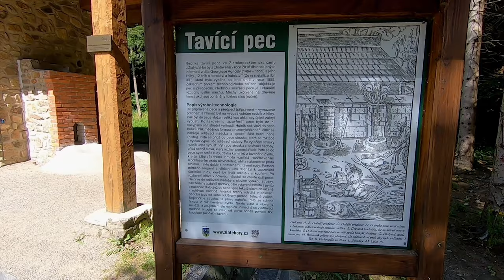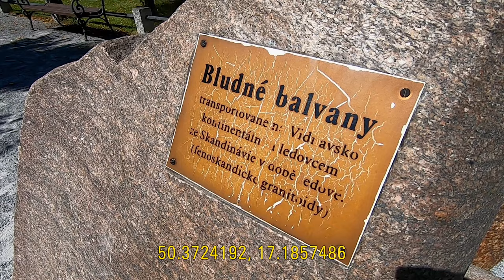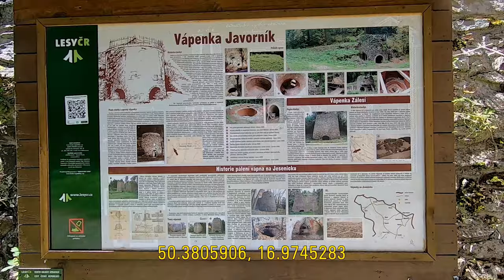Zlaté Hory a zpět přes Kladské sedlo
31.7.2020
Poslední den měsíce, pátek a super letní počasí. Hlásí teplo, vydáme se tedy do hor a to přímo pod Jeseníky. V plánu byla kaplička v obci Vidly, nikdy jsme tam nebyli a tak nás silnice sem přímo nadchla. Ne tak navigace, prostě jsem kapli minul a to byl teprve začátek. Druhým bodem byl zlatokopecký skanzen Zlatorudné mlýny. Vstupné jsme vynechali a šli sami jen na obhlídku mlýnů. Sjeli jsme pod Jeseníky a vydali se k našemu hlavnímu cíli, Venušinným miskám. Jenže do Černé vody byla uzavírka a museli jsme na Vidnavu, tak se nám navigace zbláznila úplně, protože ve Vidnavě byl také jeden z bodů, a to Bludné balvany na náměstí. Chvíli jsme jezdili po okolí a narazili na Bludné balvany ve Velké Kraši, odkud by se dalo jet na Venušinny misky, ale potom 2,5 km pěšky. Na to nebyl časový prostor. Pokračovali jsme tedy dále a to do obce Zálesí.